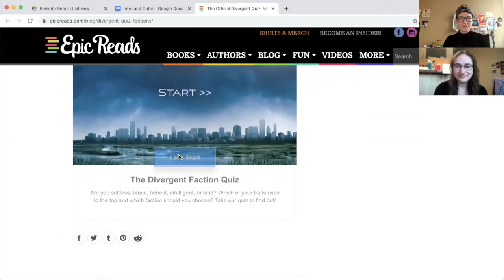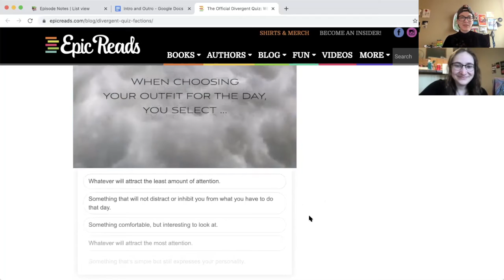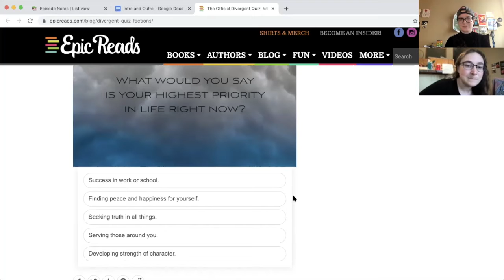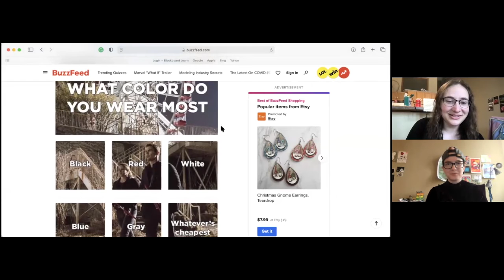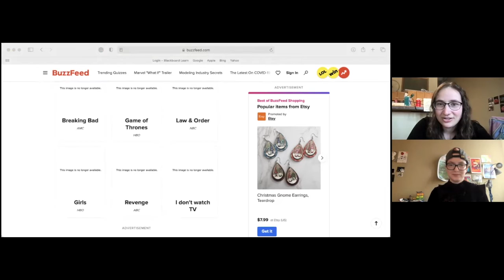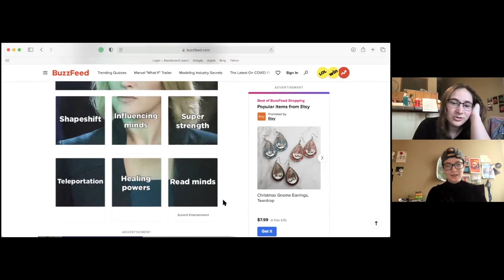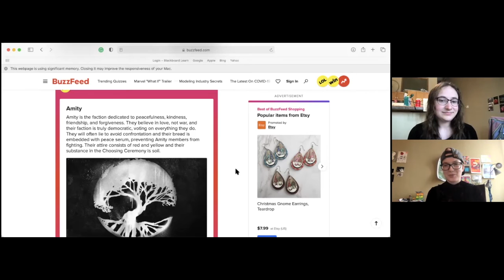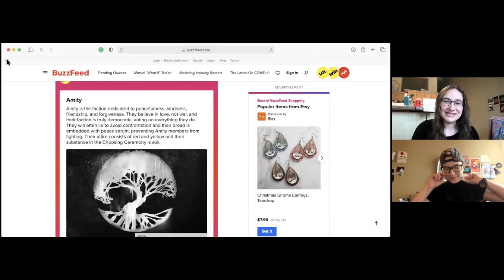BONUS: Faction Quiz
Hey y'all! We recorded a bonus episode of us taking Divergent faction quizzes. Our official episode on Divergent will be out soon. Hope you enjoy!

Music
Intro: I Wear Headphones by Silent Partner
Outro: Good Vibes by MBB